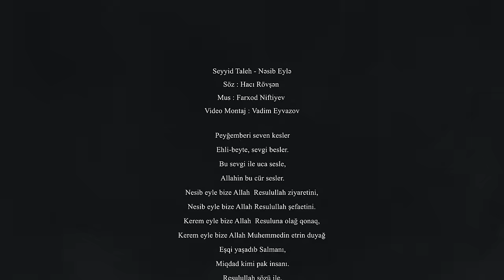Seyyid Taleh - Nəsib Eylə (Official Video)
Seyyid Taleh Boradigahinin yeni ilahisi "Nəsib Eylə" YouTube'da yayında.

Söz : Hacı Rövşən
Mus : Farxod Niftiyev
Mix, master : Fəriborz Xatəmi
Aranj : Farxod Niftiyev
Video Montaj : Vadim Eyvazov

Sözlər :

Peyğəmbəri sevən kəslər
Ailəsinə, sevgi bəslər.
Bu sevgi ilə uca səslə,
Allahın bu cür səslər.
Nəsib eylə bizə Allah  Rəsulullah ziyarətini,
Nəsib eylə bizə Allah Rəsulullah şəfaətini.
Kərəm eylə bizə Allah  Rəsuluna olağ qonaq,
Kərəm eylə bizə Allah Muhəmmədin ətrin duyaq

Eşqi yaşadıb Salmanı,
Miqdad kimi pak insanı.
Rəsulullah sözü ilə,
Bilal verib ilk azanı.
Sevir Allah sevir bizi
Dinləyə kaş zikrimizi
Muhəmmədin eşqi üçün
Genişləndir qəlbimizi

 Nəqarət
Can aşiq qurban edər
Ömrünü o verməz hədər
Söhbət  edər Allah ilə
Hər gecəni sübhə qədər
Görür Allah bəndəsini
Sevməmişəm özgəsini
Görməsin  O bizlərə çox
Rəsulullah sevgisini

     Nəqarət
Dilimdədir zikri Allah
Mühəmmədin Rəsulullah
Ağam Əli Vəliyullah
Sübhan Allah, Sübhan Allah
Ya Rəbb Əli hörmətinə
Rəsulullah izzətinə
Mühəmmədin Ümmətini
Qərq elə öz rəhmətinə
Kərəm eylə bizə Allah Muhəmmədin ətrin duyağ